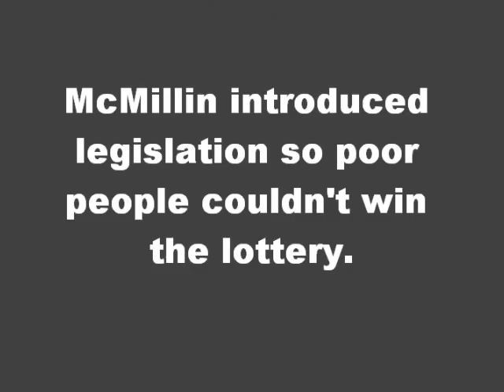Really with McMillin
Tom McMillin Vid